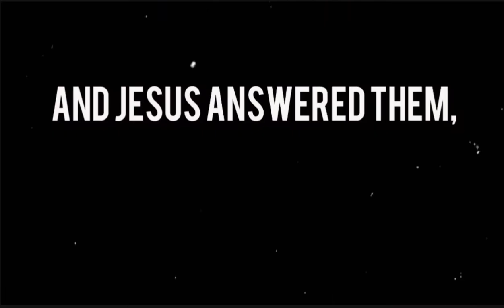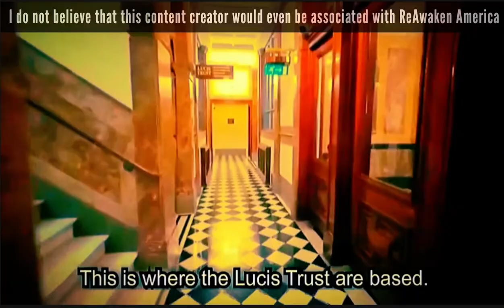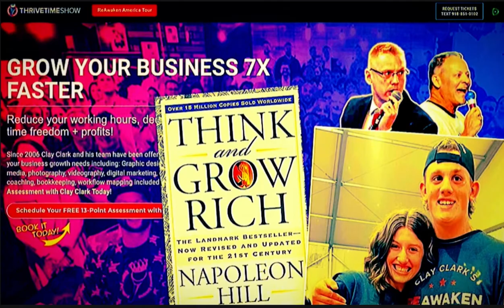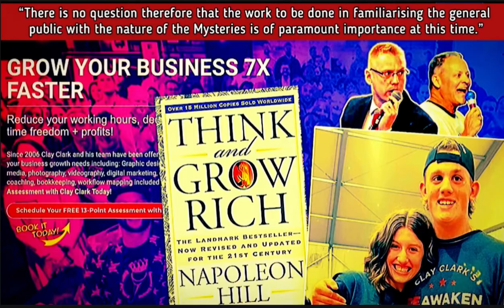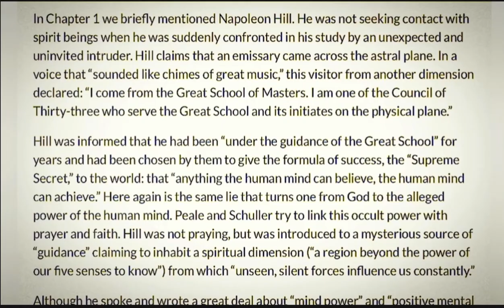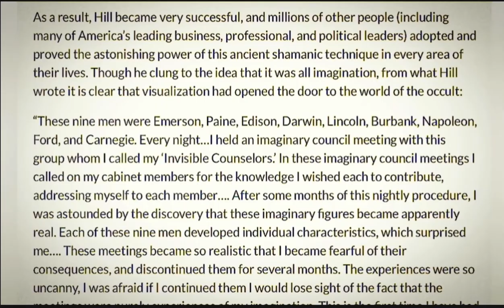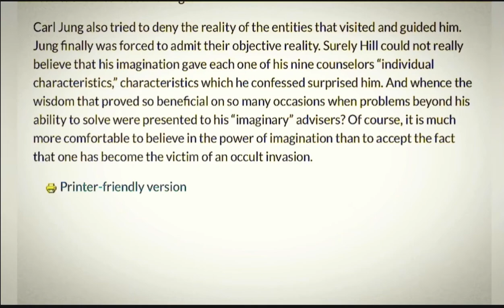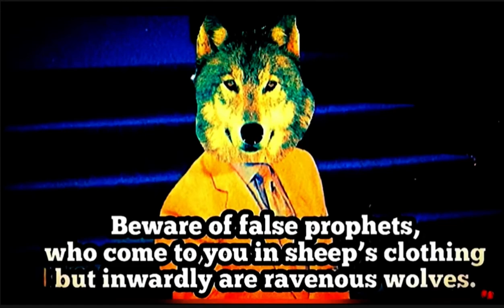Clay Clark and the “REAWAKENING” is “Externalizing the Hierarchy”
Link to original video about Lucis Trust

Berean call article